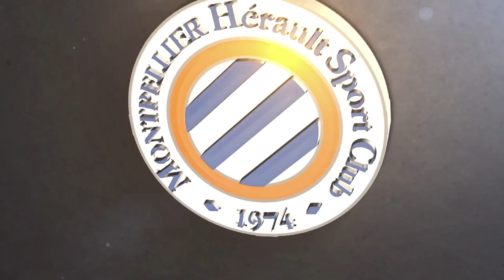Résumé SCO Angers 1-0 MHSC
13ème journée L1